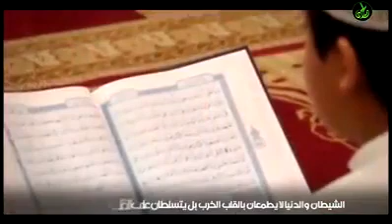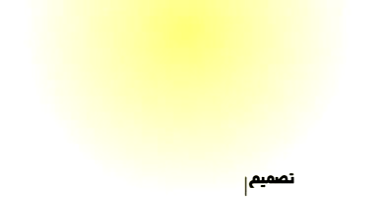‫خواطر حول العالم‬